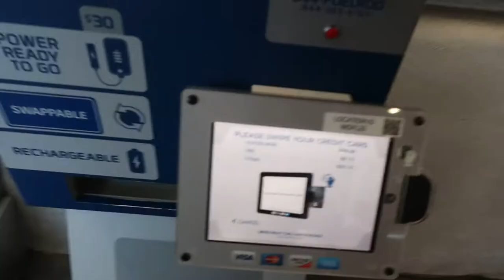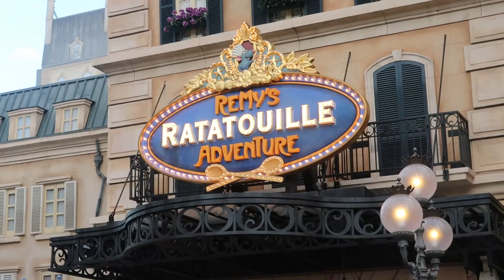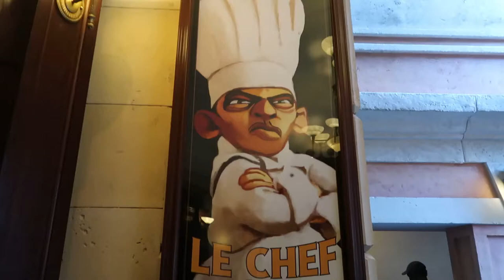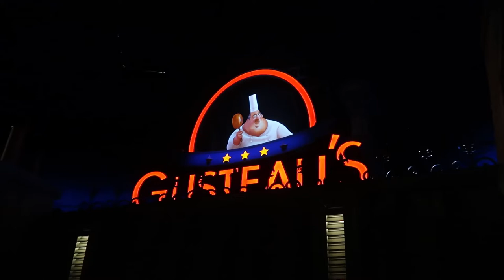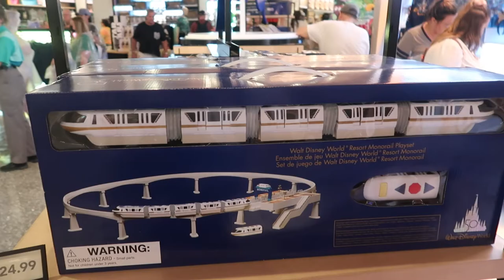Epcot's Flower and Garden Festival day ruined by Flooding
Hello everyone, this vlog day was a bitter sweet day for me. It was amazing being back in Disney World but the rain and flooding caused my day to be little shortened. Anywho I got a chance to ride Remy's ratatouille Adventure which was a pretty Good ride, I've defiantly road better rides also I got a chance to buy a few items from the new Celebrations store that was once mouse gears, however just being in Epcot was amazing and I hope you all enjoy each Tribe of Adam Video

Hello everyone, we are the tribe of Adam. Welcome to our family and everyday life. We hope to inspire you and your household with content that will always make you laugh and appreciate faith, family and friendship. We, the tribe of Adam believe that love and happiness should always be the forefront of family. Although our father the late Pastor Adam L. Thourogood has transitioned on from his earthly home, We still remain close as a family and honor what he and our mother, Charmyn Thourogood taught us. Be sure to Stay Tune, Stay Lit and Stay Live with the tribe of Adam as we bring Happiness from our home to yours.